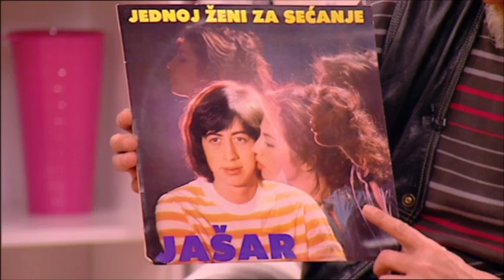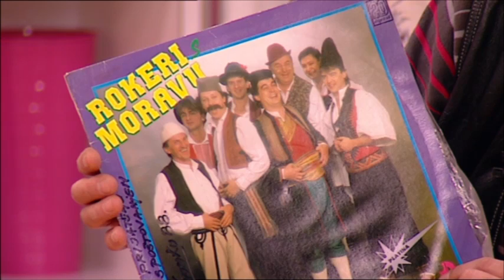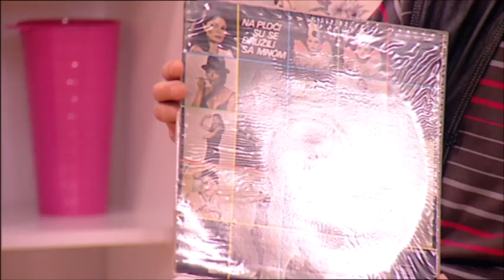Zoran Kuzmanovic Munja - Gostovanje - Grand Magazin - (TV Grand 07.02.2017.)